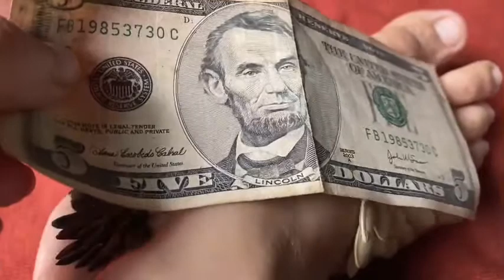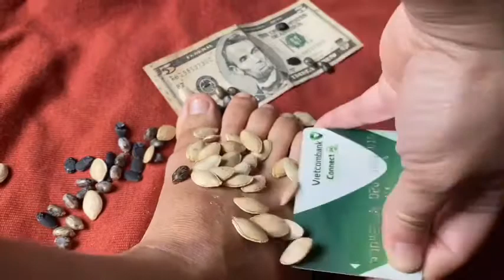What do you see on my feet?